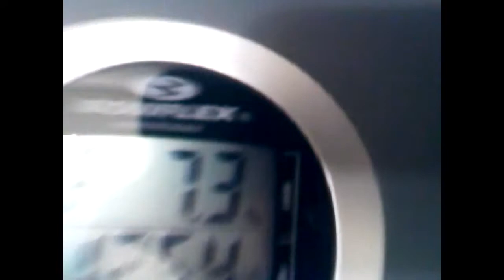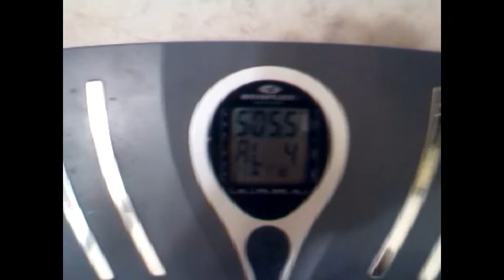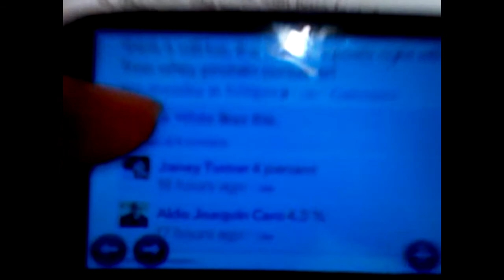Body Fat Test Bio-Impedance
Testing my body fat via bio impedance. This method is actually really acurate it has 2 to 3 percent error rate plus or minus. I tested at 7.3 percent which sounds right.  I will have my body fat tested by a professional in 1 week to compare the two test and mayby average them out